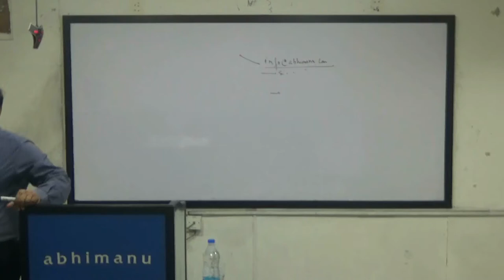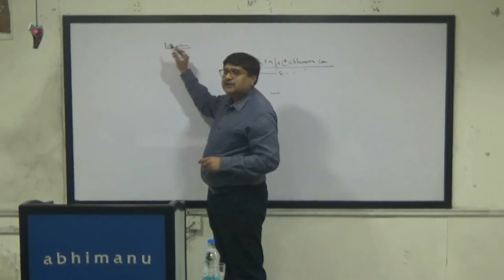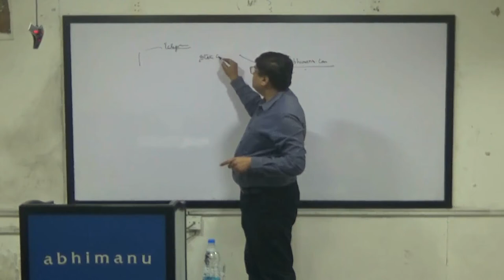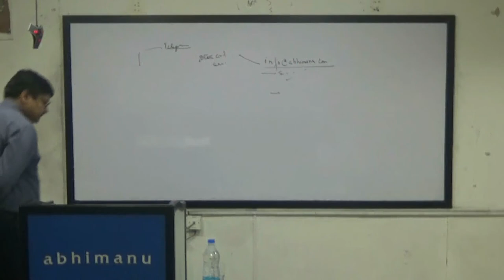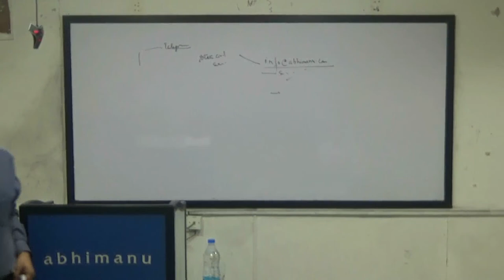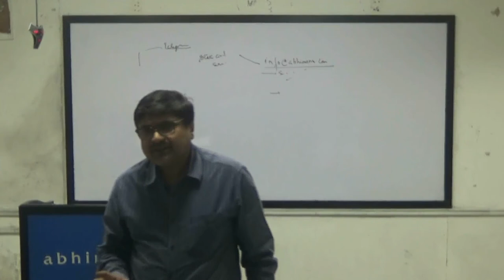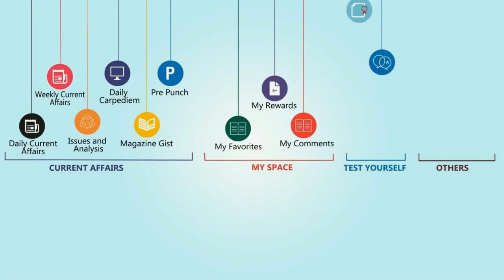Fast Track PCS Interview Preparation with Bansal Sir : 4 Key pillars of preparation (Part-2)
In this lecture Parveen Bansal sir has highlighted how to cover Punjab GK and National-International current affairs for PCS Interview preparation.